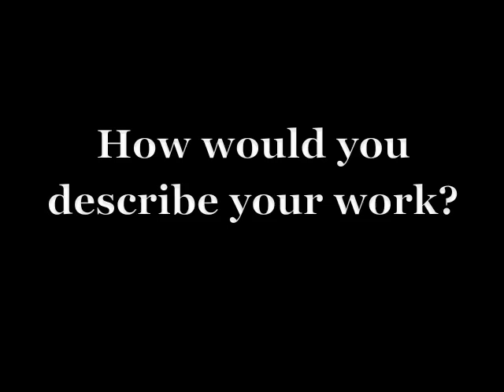Creative Speaking - Introducing Deepan Chatterjee, Ph.D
Dr. Deepan Chatterjee, a clinical psychologist, introduces himself and discusses his collection of poetry and short stories, The First Prophetical.